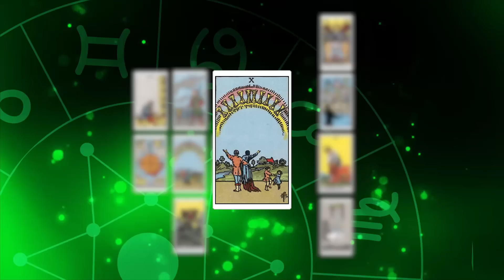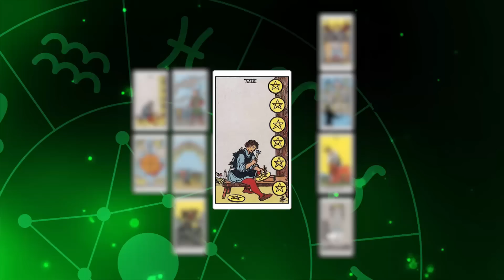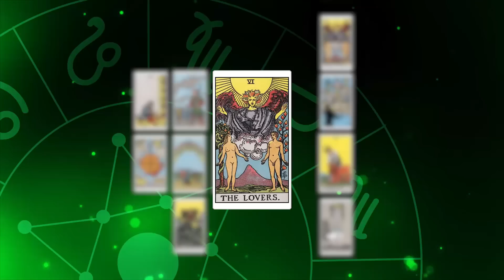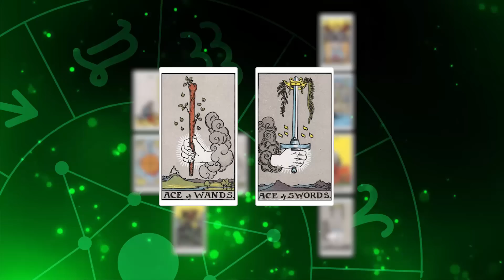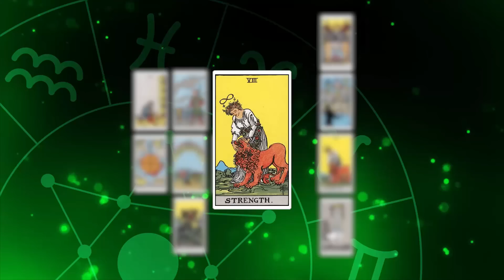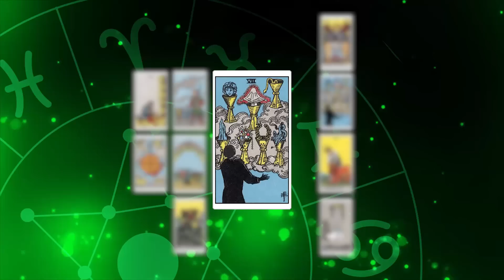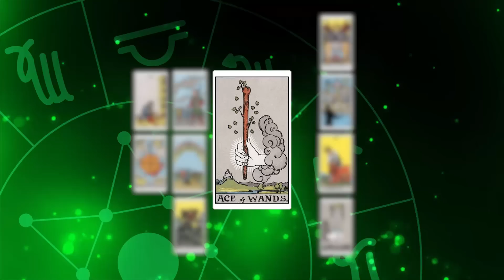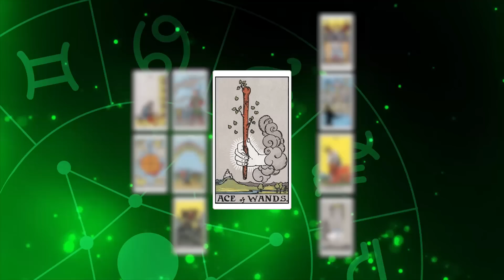ราศีกุมภ์ – สำเร็จดีงามมากยิ่งขึ้นไปทุกๆวัน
ดูดวงประจำสัปดาห์ ระหว่างวันที่29มค.-1กพ. มค.63 / สำหรับราศีมังกร ผู้ที่เกิดระหว่างวันที่ 13 กพ.-13 มีค.
งานที่ทำอยู่สามารถเดินหน้าได้อย่างดี คุณเองก็มีความรู้ความชำนาญพอที่จะรับมือกับปัญหาในการงานได้มาก ทุกอย่างเลยเข้าที่เข้าทางและงอกเงยขึ้น อันที่จริงส่วนหนึ่งเป็นเพราะจิตใจคุณนำมาซึ่งการมองโลกในแง่ดี มีความเบิกบานมากขึ้น งานที่ถูกฉโลกรอบสัปดาห์นี้เป็นงานเกี่ยวกับจินตนาการ / แฟชั่น / ออกแบบ พยายามใส่ศิลปะลงไปในเนื้องานจะทำให้กิจการรุดหน้าขึ้น งานของคุณวันนี้หากมีอุปสรรคก็เป็ฯเรื่องเล็กน้อย ที่สามารถฝ่าฟันได้เพียงแค่เติมความมุ่งมั่นและการเรียนรู้อีกนิดเดียว ก็จะสำเร็จดีงามยิ่งขึ้นเรื่อยๆ